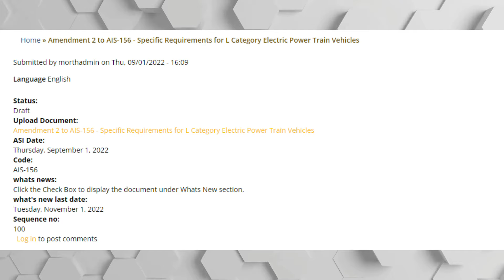Kinetic Electric LUNA ⚡- Now in Electric Avatar | All You Need To Know | Electric Scooter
An iconic product from India’s two-wheeled past is set to roll out soon in an electric avatar – the electric Kinetic Luna – from the Pune-based Kinetic Engineering Ltd (KEL), which also had another category creator in the Kinetic Honda. Cognisant of the speedy growth of the electric two-wheeler market in India, KEL is targeting the last-mile delivery segment with the E-Luna, among other usage patterns. Electric Scooter